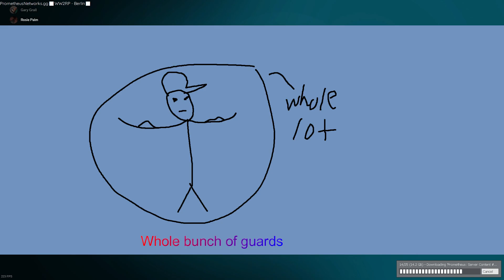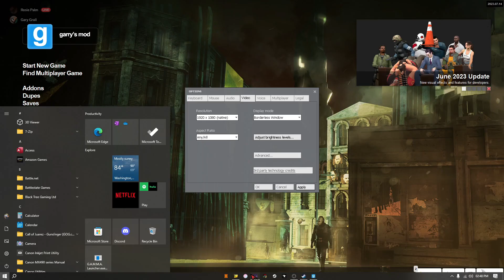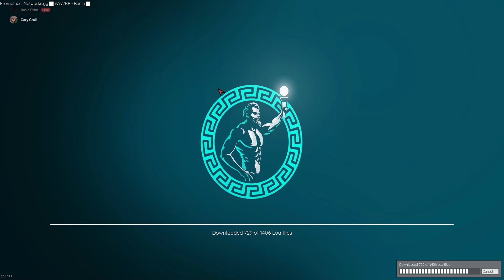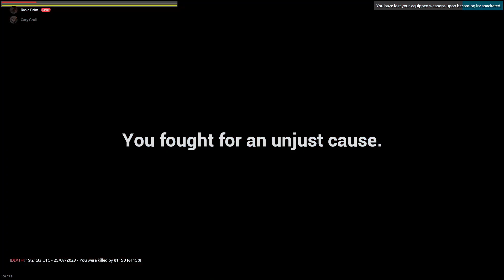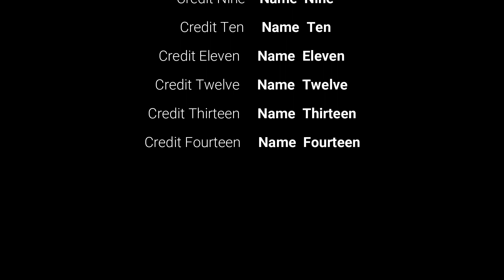The Resistance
Wolfenstein without robots